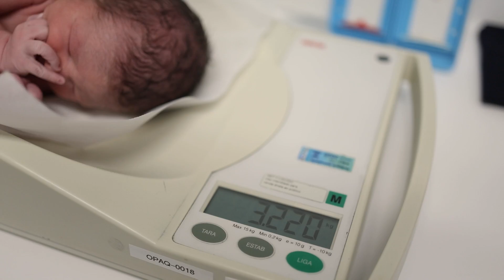Nascimento do Guilherme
➜ Quer ver mais vídeos, fotos e muitas novidade? Me siga no Instagram